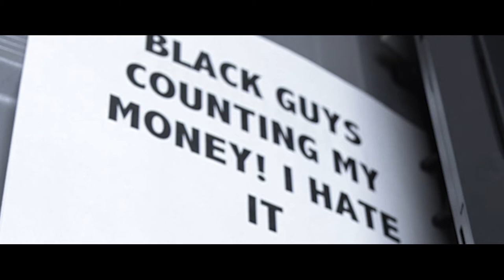11 9 16 Final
One Man, One Day.

Join us in following Brandon as we take a peek into his psyche post the election of 2016